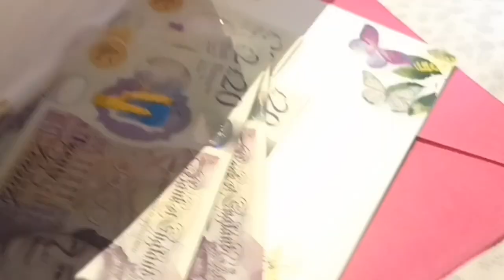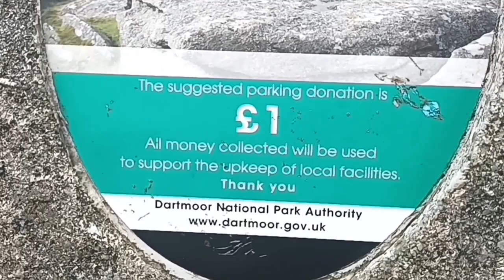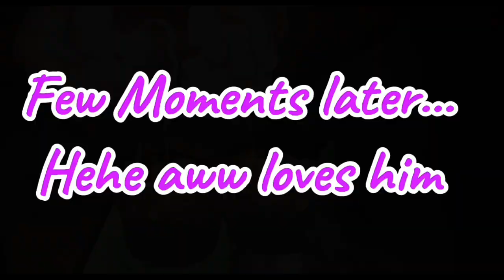✨Dartmoor Birthday Trip✨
Today is the 26th of March and it's my Birthday but by the time
this is posted lol it wont be anymore but it really was a fun day hehe🎉
We're are in Dartmoor and I'm so happy to be here and to spend it
with my love, who surprised me on this beautiful trip ^_^
Thank you everyone for the birthday wishes this morning and my family,
cheers for the cards etc💚 I've really had a great day and I even saw
some cool wildlife, eat some yummy food and had a nice fire🥳
I do want to thank my supporters on this channel, it really does mean a
lot and it's so cool to hear that I've even inspired people to get out more,
into nature, helping them in many ways and that there, is a cool gift to me.
Have a wonderful day. Peace 'n' Love 🌳